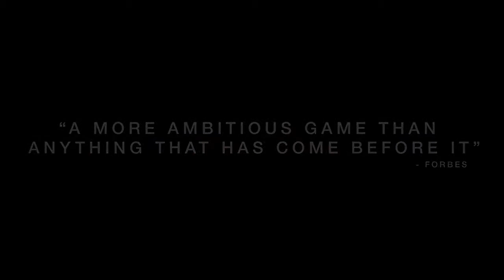Official Destiny Launch Gameplay Trailer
There are enemies out here you would not believe, but they’ve never seen anything like you. It doesn’t matter who you are, only what you will become.

Pre-Order Destiny to gear up for day one with early access to Vanguard weapons, gear, and a player emblem

Keep up with all of the latest information by following us on Facebook and on Twitter (@DestinytheGame and @Bungie).

to learn more.

Access to Vanguard Armory can also be attained through gameplay.

Destiny, the Destiny Logo, Bungie and the Bungie Logo are among the trademarks of Bungie, Inc. Published and distributed by Activision. Activision is a registered trademark of Activision Publishing, Inc. ESRB rating icons are registered trademarks of the Entertainment Software Association (ESA) and may not be used without permission of the ESA.